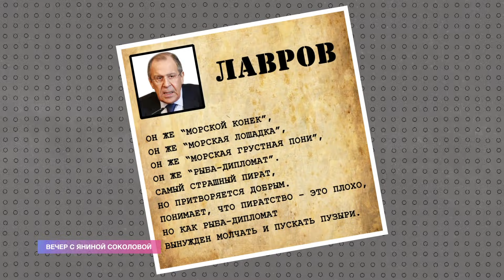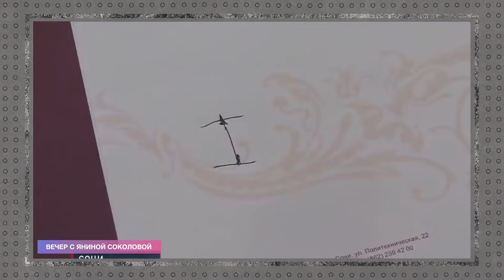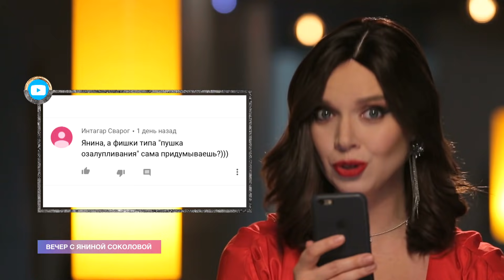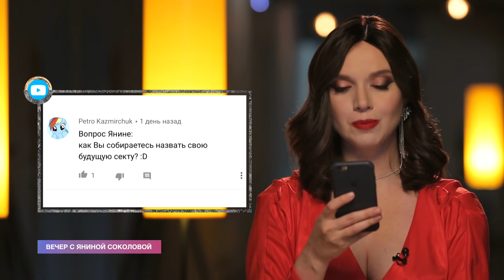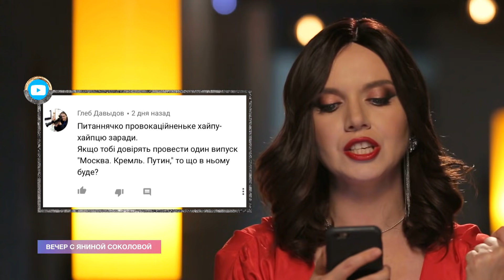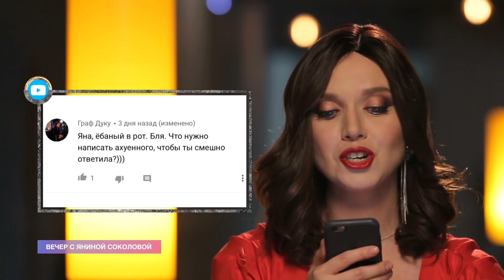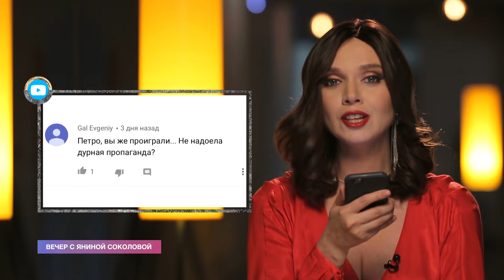Лавров с Помпео посс*ли в лифте / Россия- главный пират мира / Идиотские вопросы | Вечер #28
Ватные ж...💨 должны гореть ярко 🔥 Борьба с российской пропагандой - это наше с вами общее дело❤️ А если вам нравится то, что мы делаем, поддержите наш проект. Ваши донейты пойдут на улучшение контента 👇

💰 SWIFT / IBAN:
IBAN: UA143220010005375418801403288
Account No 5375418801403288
Receiver IANINA SOKOLOVA, Ukraine, Kyiv, Kyiv city
Bank: JSC UNIVERSAL BANK
SWIFT code: UNJSUAUKXXX
City: KYIV, UKRAINE
Details of payment:  charitable aid

💰 ₿ Bitcoin:
1LKaqk5fxVA2d2cVXBoSXwsiEzW5EuZeBx
💰 Bitcoin Cash:
qrf7ugpsjx84k0al0pmz6k7ft5ps2arryujkjzcgqr
💰 KRB 🇺🇦
KbsyMJ2HPcRiugoHthU4F5R5X42VQLSJNPFX2W57e6jeb6w9nMUMkMXXfqtUJjmKwuCp1p7qKM9dGR1hiHZkKZTBRBCLNMo
💰 Ether:
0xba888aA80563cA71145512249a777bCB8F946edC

Наш YouTube-канал защищён от ботов. А ваш?